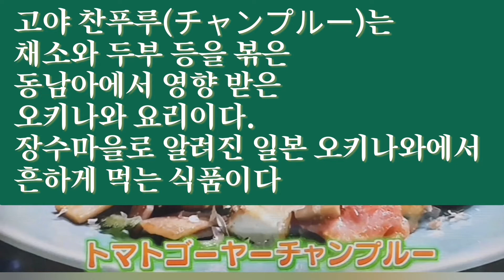일본식 요리 토마토 챤푸루(チャンプルー)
찬푸루(チャンプルー)는 채소와 두부 등을 볶은 동남아에서 영향 받은 오키나와 요리이다.

장수마을로 알려진 일본 오키나와에서 흔하게 먹는 식품이 있다. 바로 ‘고야(ゴーヤ)’다. 우리나라에서는 여주라고 부른다.

오이나 참외처럼 박과에 속하는 열매채소다.

고야는 고온다습한 열대 아시아 지역이 원산지라, 오키나와의 기후에서 자라기 안성맞춤인 채소다.

울퉁불퉁하게 생겼고, 쌉쌀한 맛이 난다. 이 고야를 사용한 음식이 ‘고야 찬푸루(여주볶음)’다.

찬푸루(チャンプル)는 일본 고유어로, 오키나와에서 채소 볶음 요리를 지칭할 때 쓰는 말이다.

夏なつになると、庭にわにゴーヤーの実みがなるので、ゴーヤーチャンプルーをよく作つくるようになりました。
여름이 되면 정원에 고야(ゴーヤー)의 열매가 열리기 때문에 찬푸루를 자주 만들게 되었습니다.

야채와 두부 등을 볶은 오키나와 요리이다. 찬푸루는 오키나와 방언으로 '혼합한 것'이라는 뜻이며, 야채와 두부에 한정하지 않고 다양한 재료를 함께 볶는다.